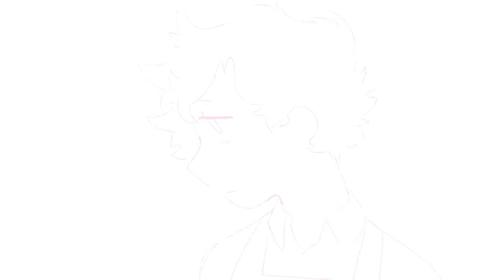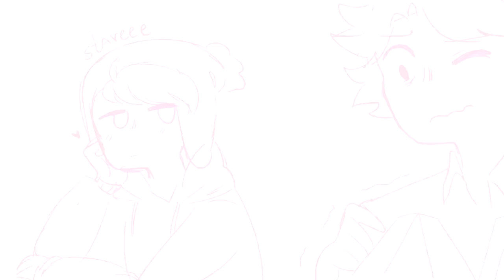Glad you came [South Park Creek] Animatic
Ahhhhh, sooo merry late christmas and happy early new year?

Anyway, here is my first animatic, it took me a while but it's finally done!! I've always wanted to do an animatic with this song, like, for years, so finally my dream came true. Btw I'm not good at drawing cities or editing so please forgive me ;;w;; but despite everything I hope you enjoy it ~❤

AHHHHHHH, Feliz navidad atrasada y feliz año nuevo por adelantado !!?

Bueno, aquí está mi primer animatic, me tomo un rato la wea pero al fin lo termine ;;w;; !! La verdad siempre quise hacer un animatic con esta canción, por años! y por fin mi sueño se volvió realidad! Por cierto, no sé dibujar ciudades ni tampoco editar así que perdónenme de antemano :,) pero igual ojala puedan disfrutarlo~❤

Programs used: Paint tool sai, Clip Studio Paint, Vegas pro and Firealpaca with the lil mouth animation

Song: Glad You Came - The Wanted (Boyce Avenue acoustic cover)